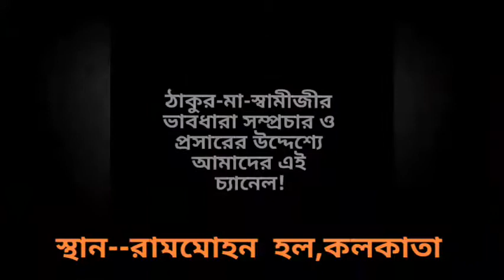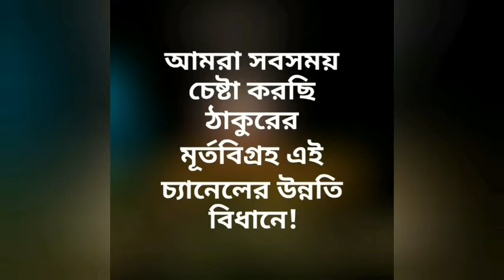ফলিত বেদান্তের মিলিত প্রজ্ঞা:শ্রী চৈতন্য-বিবেকানন্দ Pallabi BasuDatta Gurumantra PRANARAM বাংলা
ফলিত বেদান্তের মিলিত প্রজ্ঞা শ্রী চৈতন্য-বিবেকানন্দ
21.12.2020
Gurumantra Cultural Society,Kolkata